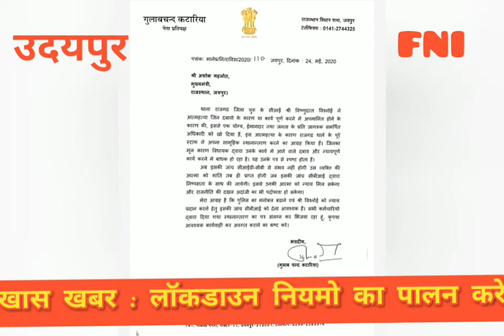गुलाबचंद कटारिया ने CM से CI विष्‍णुदत्‍त विश्नोई आत्‍महत्‍या जांंच CBI से कराने की कि मांग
नेता प्रतिपक्ष गुलाबचंद कटारिया ने CM से CI विष्‍णुदत्‍त विश्नोई आत्‍महत्‍या जांंच CBI से कराने की कि मांग by hemendra shrimali udaipur 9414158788